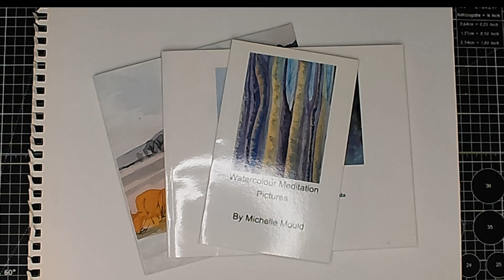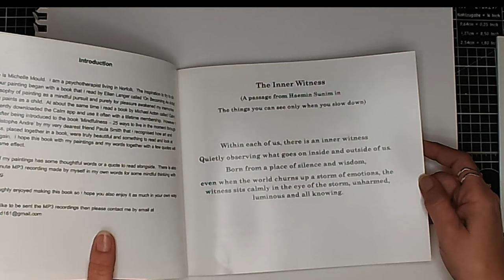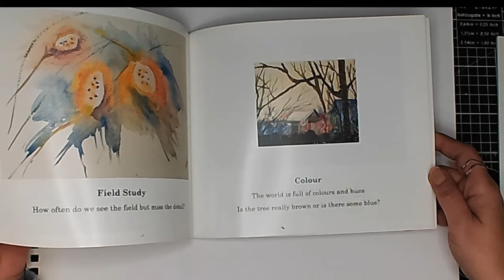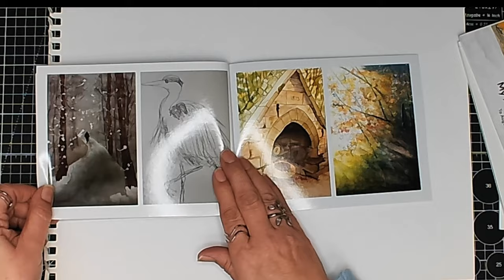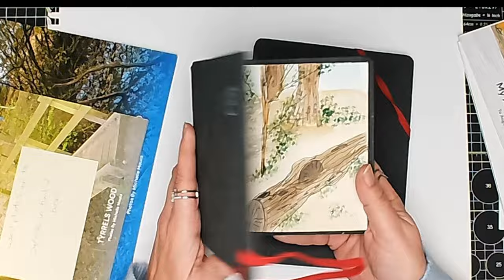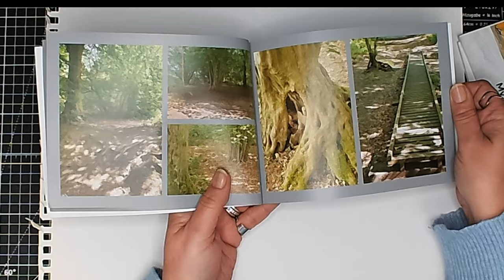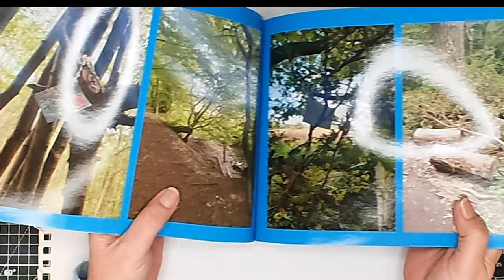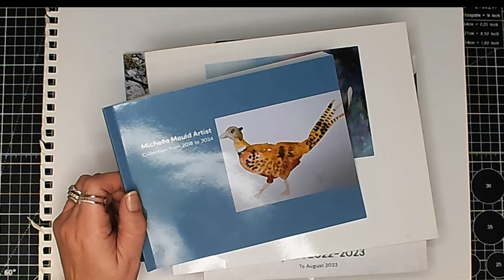WHAT TO DO with all these paintings in sketchbooks and on loose paper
Facebook @Michelle Mould Watercolours and Art